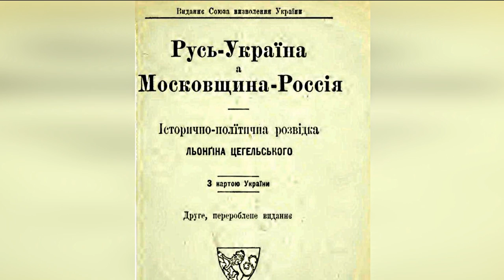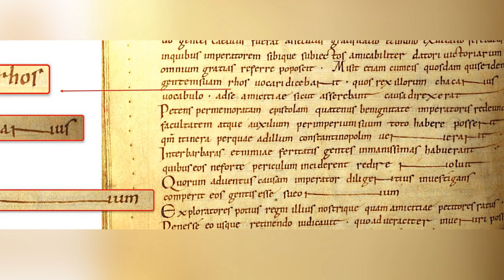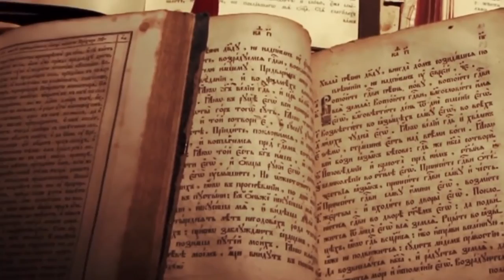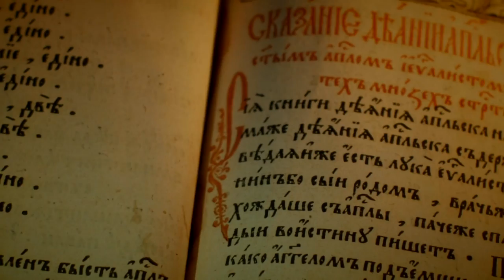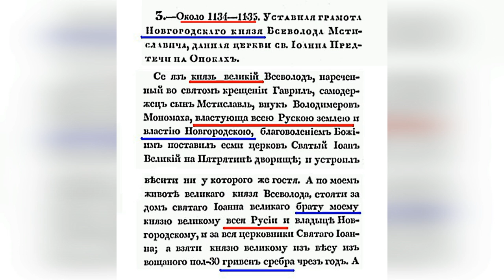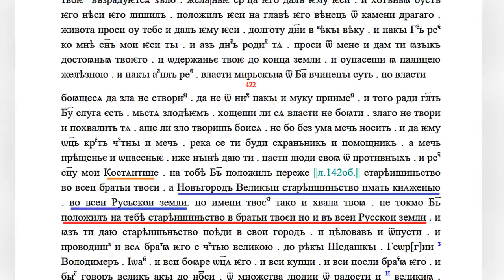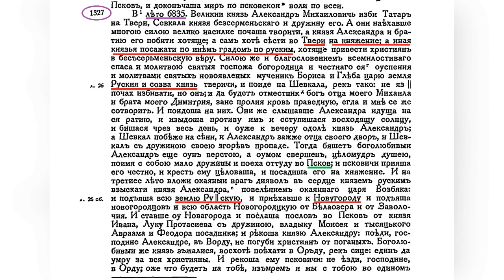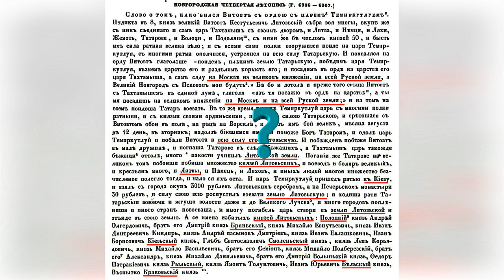Россия это не Русь, Русь это Украина ? Что говорят древнерусские летописи ? Развенчиваем мифы !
Самый любимый миф и самый распространённый, среди некоторого украинского населения, является о том, что Русью была только территория Украины. А Белоруссия и Россия вообще не Русь, и даже не называли себя Русью вплоть до 14-х 15-х веков, то ли вообще до 1721 года. Особенно этот миф, хорошо прижился на западной Украине. Думаю, этот миф у них на первом месте, сразу же после него идёт миф о стране Московии.

Источники:
1) Amp. Русь широкая, Русь узкая и Украина
2) Mr_shuklin.Русь в "узком" значении. Киевская земля. 12 век .Часть 1
3) Mr_shuklin. Русь в "узком" значении. Киевская земля. 12 век .Часть 2